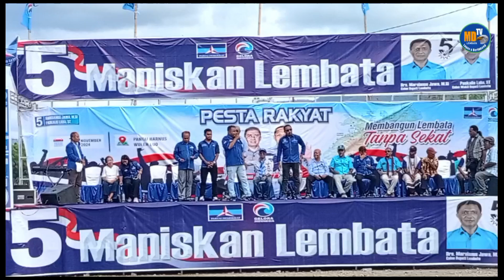Udin Purab "MJ berhasil tangani korupsi di Lembata"